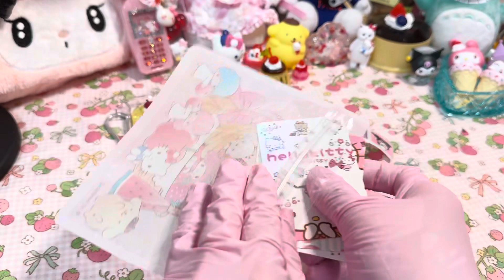💜Packaging ASMR💜 Sanrio Kuromi, cinnamoroll, pompompurin ASMR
Sanrio packaging ASMR
(구독자이벤트로 당첨된 분들 포장하는 영상입니다💖)
Kuromi , pompompurin , cinnamoroll packing ASMR

음원출처
​⁠@oneul274 -  오늘의 일기 oneul